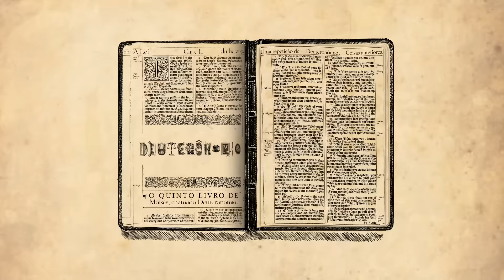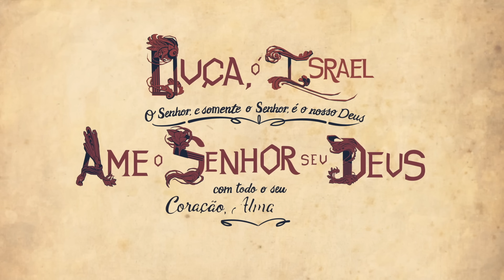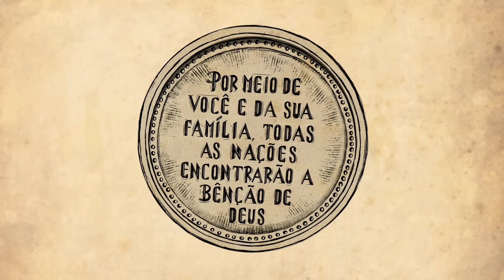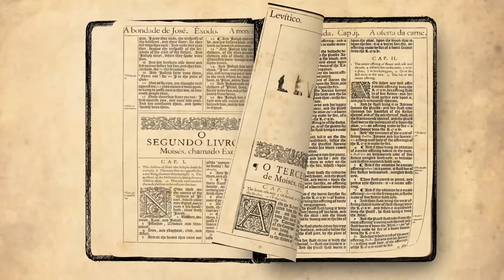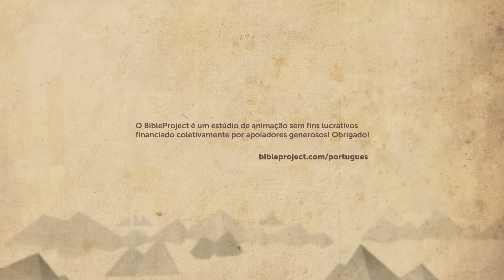O Livro de Deuteronômio - Série Torá (Episódio 7)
Em Deuteronômio, Moisés dá aos israelitas suas palavras finais de alerta e sabedoria antes que eles entrem na terra prometida. Essa é a conclusão épica da Torá! Alerta de spoiler: Moisés morre.